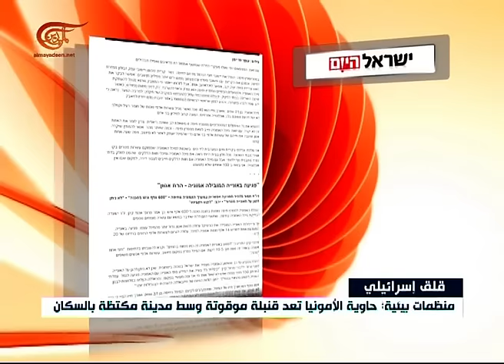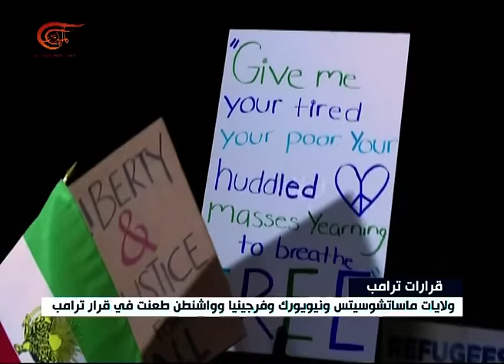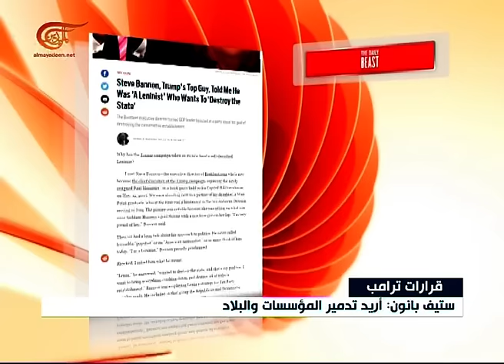نشرة الأخبار | الظهيرة | 2017-02-01